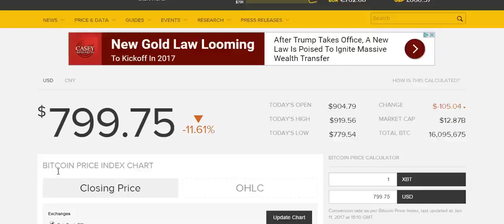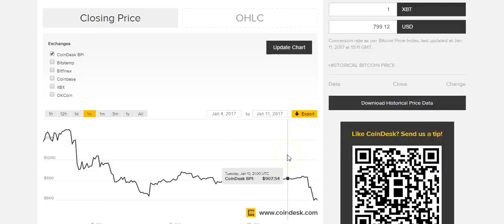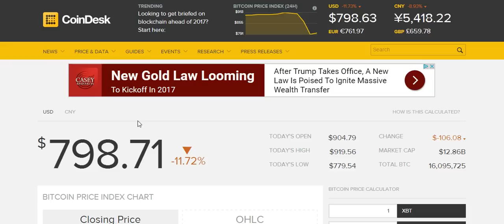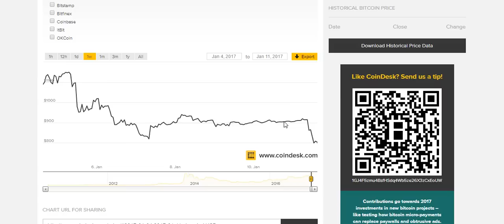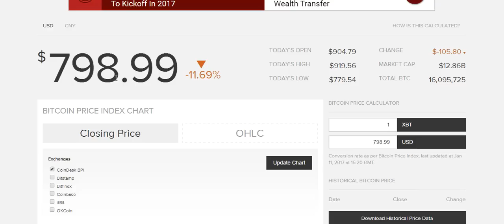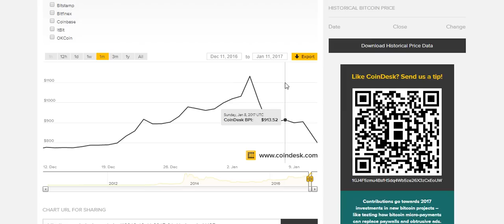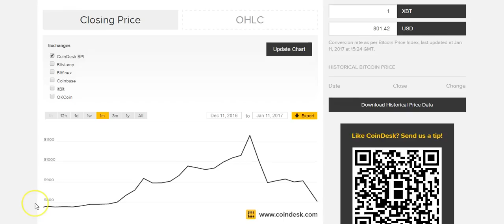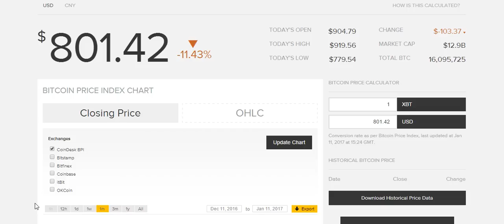Bitcoin Price Demolished Overnight Due to China Investigating Market Manipulation & Money Laundering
So it's been a wild ride for Bitcoin over the past couple weeks. We shot from $800 to $1129 over the course of a week or ten days or so, then had a $200 drop in the course of about an hour, then recovered a bit, and overnight last night Bitcoin got demolished again.

Bitcoin has been as low as $797 today dropping below the $800 bottom we thought we had found.

I'm not freaking out, most of my purchases are from say $280, $300, $400, $550, $600, $750, and most recently and the highest purchase I have made to date which was $812 which I made prior to Bitcoin skyrocketing to $1129.

I'm kicking myself for not selling at the peak, Bitcoin has fallen and is now about $12 lower than where I purchased before the big gains.

That said I do see this as a buying opportunity and bought 3 more bitcoins today at $816 which is the highest I've purchased to date. I do think Bitcoin could fall down to the $740 or $750 level, however my personal feeling is were going to find some stability around the $800 mark. I wouldn't be shocked if people viewed this as a buying opportunity and started buying BTC today and could easily see the price shootinng up to say $850 or $880 followed by a pullback and maybe leveling out around $840 to $860. If we do get a quick surge to $860 or $880 I may make a quick swing trade and just try to make a quick $60 or $80 a coin.

I think Bitcoin rose too high too quickly, whether it was market manipulation or not I do think we were due for a correction, I'm really not freaked out about it, I dont' think it affects the long term value of Bitcoin nor the value or utility which makes Bitcoin valuable.

It seems every few months there's an exchange hack or news of an investigation or whatever else and Bitcoin gets hit hard but always seems to recover quickly.

What's your thoughts? Will it continue to fall? When is a good price to buy in?